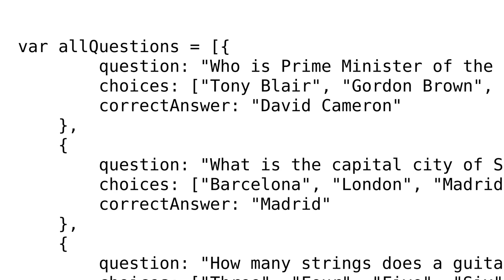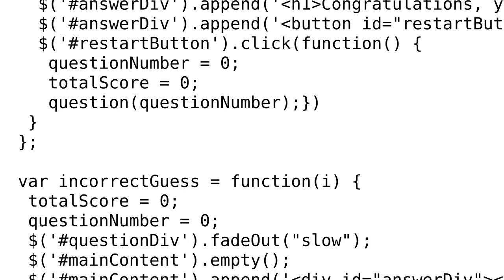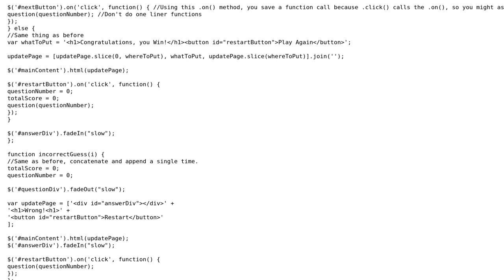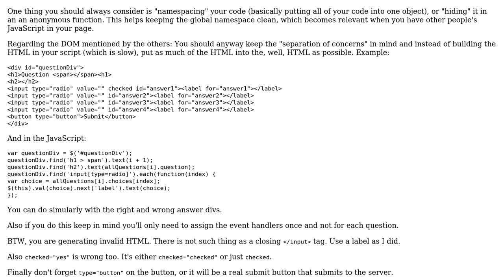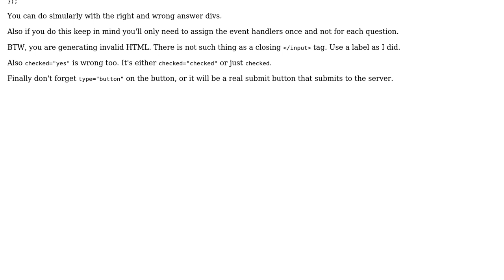Code Review: Beginner's quiz with jQuery (3 Solutions!!)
Code Review: Beginner's quiz with jQuery

With thanks & praise to God, and with thanks to the many people who have made this project possible! | Content (except music & images) licensed under CC BY-SA | Music | Images & others | With thanks to user Tom Ellis user RoToRa user Jonny Sooter user Florian Margaine user 200_success and the Stack Exchange Network Trademarks are property of their respective owners. You are responsible for your own actions.